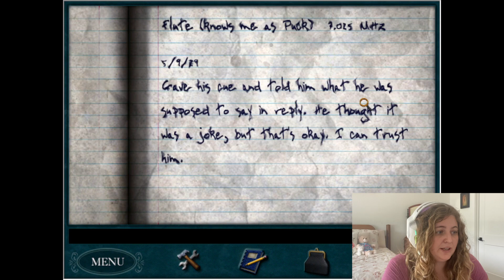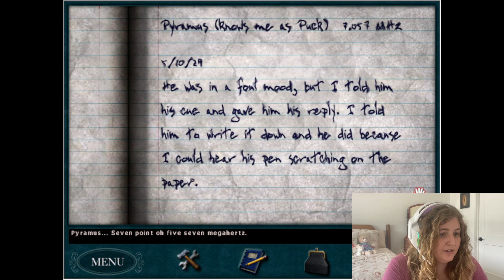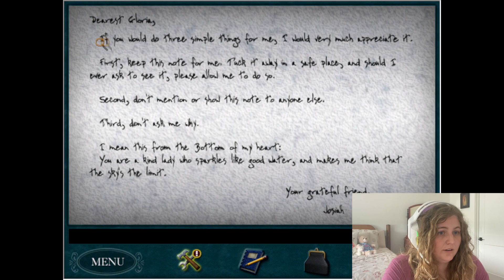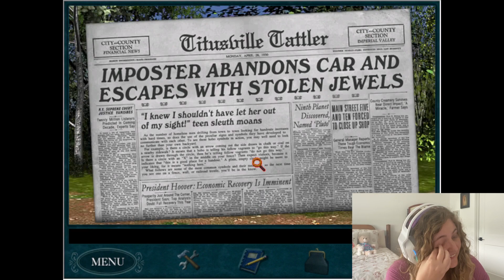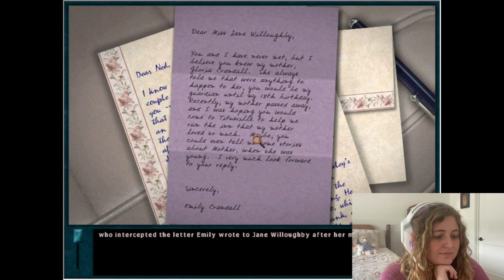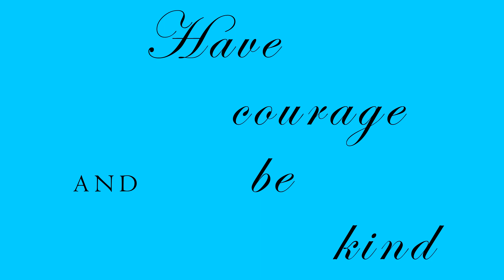MAD CAR CHASE! Playing Her interactive Nancy Drew Game "Secret of the Old Clock" PART 7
Her Interactive's Nancy Drew Game "Secret of the Old Clock" let's play. We play the character Nancy Drew, a famous girl detective. The year is 1930, and the Lilac Inn has been hit by a huge explosion. Emily Crandall, the owner, is facing challenges in keeping the inn up and running. However, Emily may have a solution to her problems with a will left behind by her wealthy neighbor. Unfortunately, the whereabouts of it remains unknown. The only clue was the cryptic message, "I will tell you when the time is right". Can Nancy locate the will before Emily's business slips away?